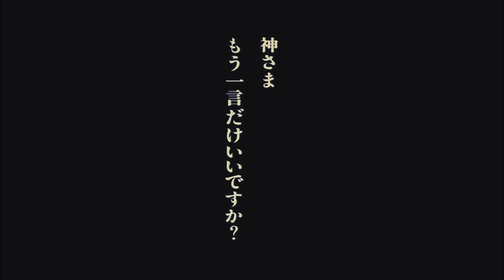Battle Royale - Takako Chigusa's Death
Battle Royale (2000) - Takako Chigusa's (Chiaki Kuriyama) death scene
Music - Auf Dem Wasser Zu Singen D. 774 (Franz Schubert), A fearful teacher
バトル・ロワイアル (2000) - 千草貴子さん（栗山千明）死のシーン